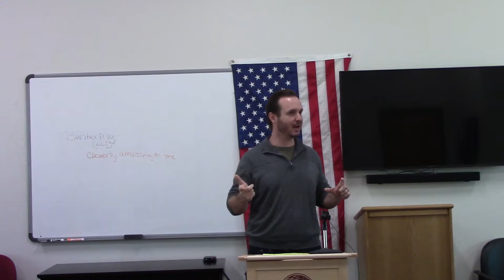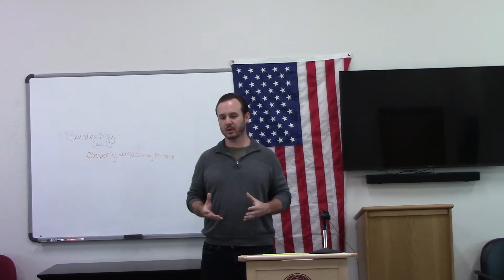Paul Sicotte Ice Breaker